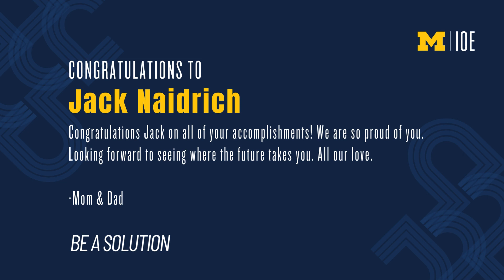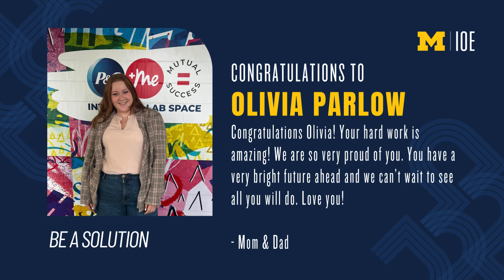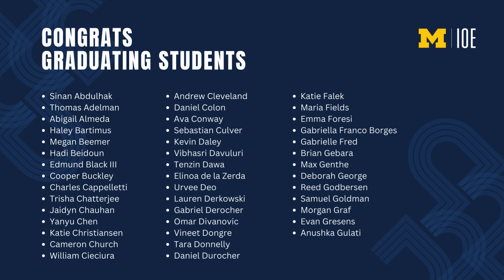IOE Graduates 2024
Congratulations to our undergraduate class of 2024. Everyone at the University of Michigan Industrial and Operations Engineering is so proud of you.